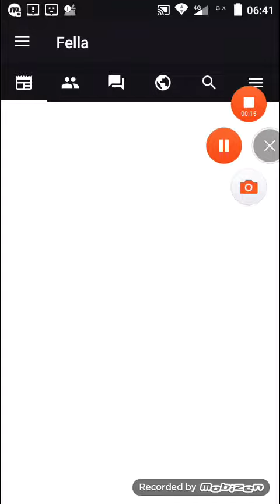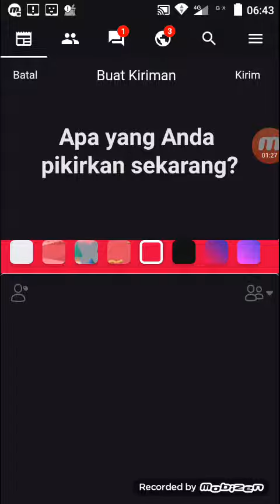Cara buat fb jadi bewarna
Aplikasi gratis